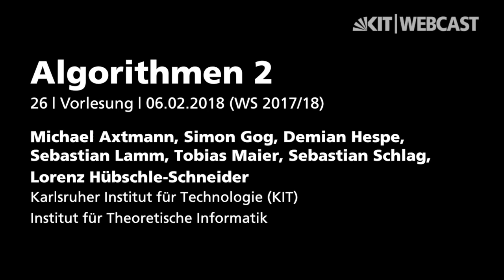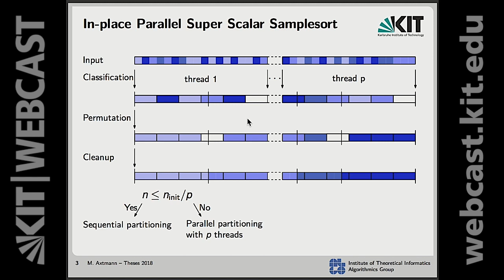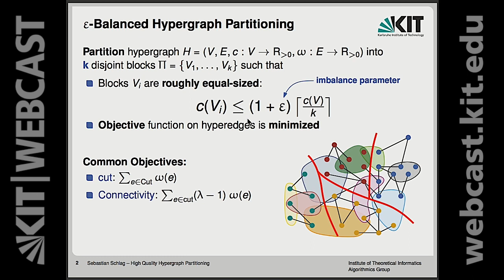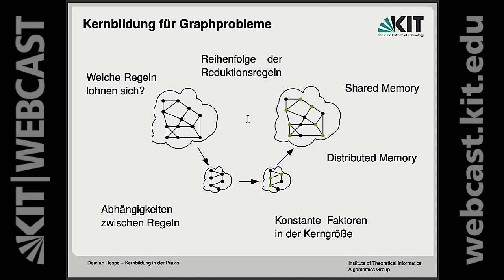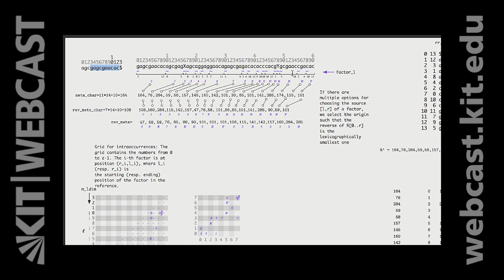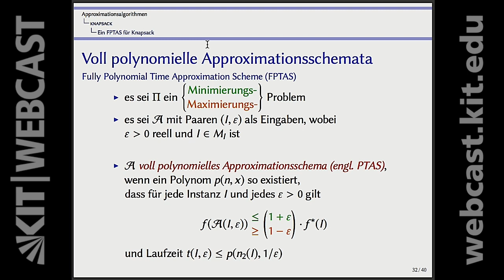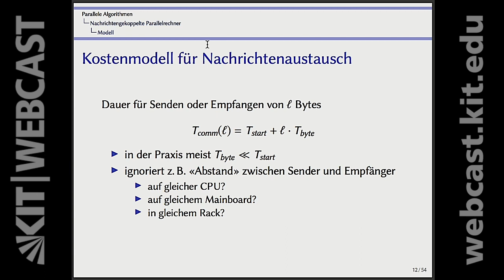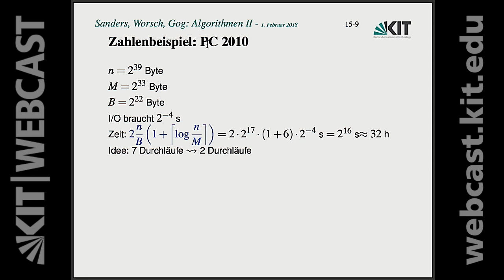26: Seminar: Proofs from the book, Randomisierte & Online Algorithmen, Approximationsalgorithmen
0:00:00 Starten
0:00:09 Seminar: Proofs from the book
0:04:48 Theses 2018: External, Parallel, and Distributed Sorting
0:11:12 Graph Generators
0:17:23 High Quality Hypergraph Partitioning
0:23:59 Kernbildung in der Praxis
0:38:53 Start Vorlesung
0:40:33 Randomisierte Algorithmen
0:43:44 Approximationsalgorithmen
0:49:41 Online Algorithmen

Dozenten:
Michael Axtmann, Simon Gog, Demian Hespe, Sebastian Lamm, Tobias Maier, Sebastian Schlag, Lorenz Hübschle-Schneider

 Karlsruher Institut für Technologie (KIT), Institut für Theoretische Informatik